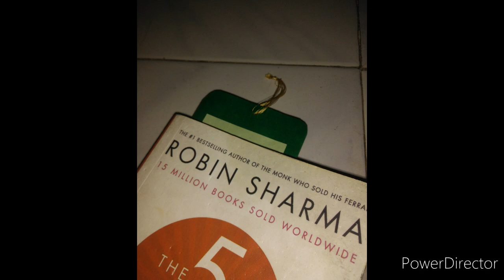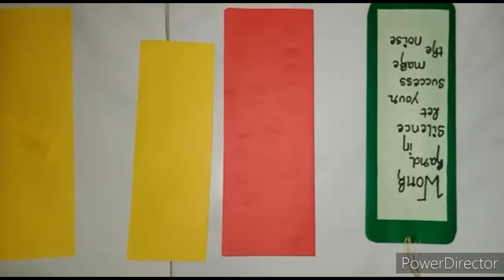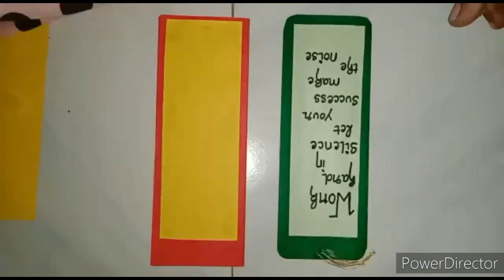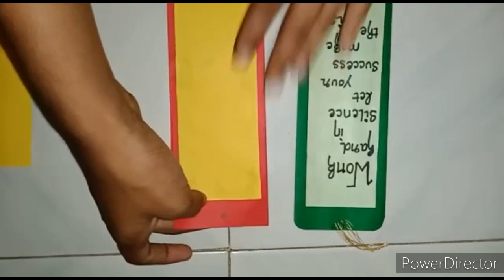New Style Book mark - Two Little Stones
hi guys!
 our new video is out watch and enjoy
this is new model book mark where you can even write your memory of books as their names

our link for best out of waste